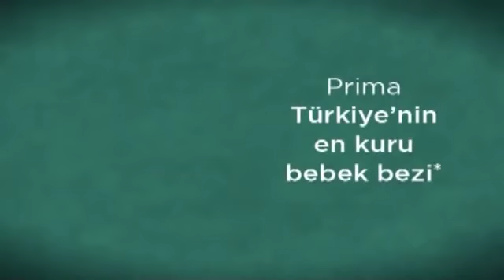Prima Aktif Bebek Reklamı - Deliksiz Uyku Kalkanı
Prima Aktif Bebek
Deliksiz Uyku Kalkanı